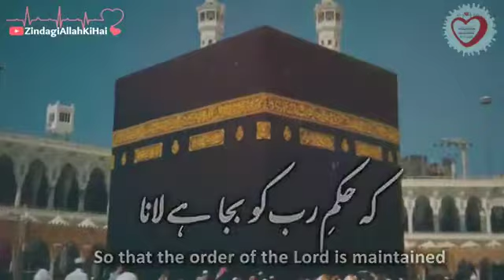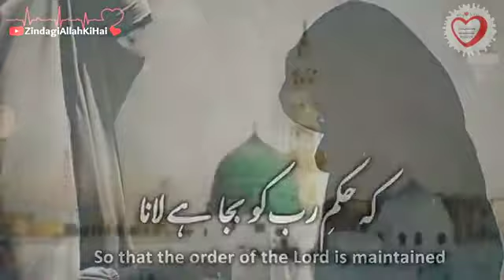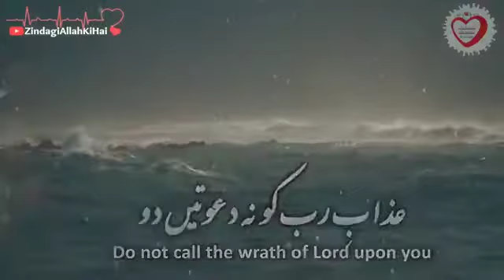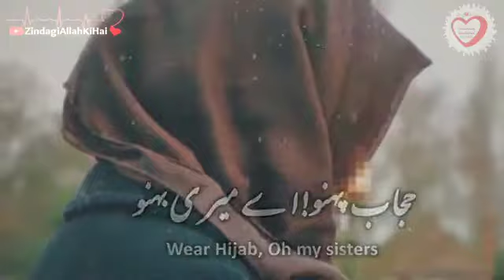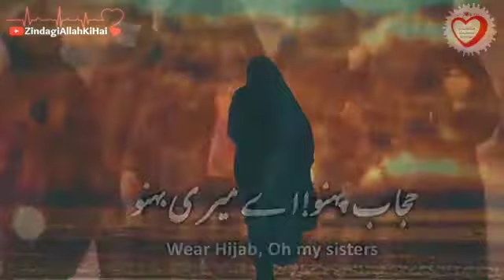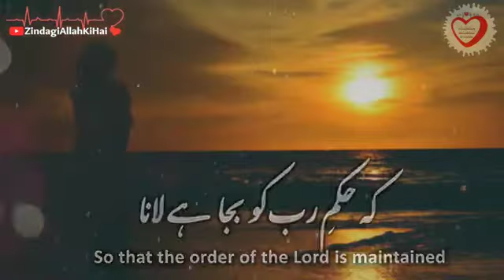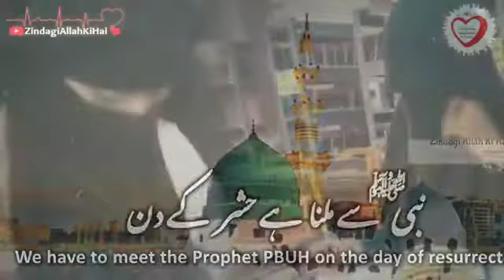hijab pahno wonderful naat ❣️.by nimra khan